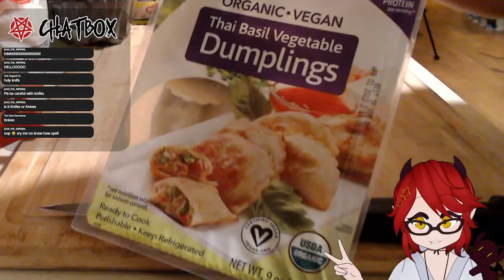COOKING STREAM || GUYS WE HAVE A WOK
will this also have a dupe stream key? god i hope not i stream these on a laptop

Himari's Theme!

--- MEMBERS ---

KANEKO HIMARI 🌘

SETO SHOJI 💤